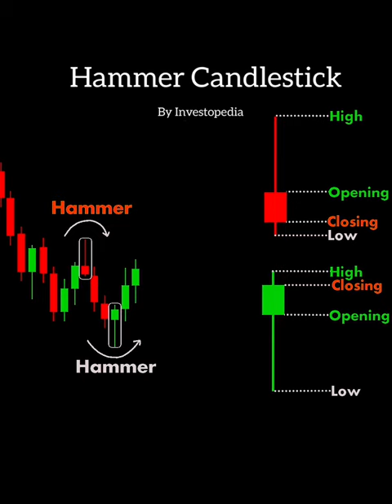Hammer Candlestick Pattern || Free Candlestick Course || Investopedia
💜ʜᴇʟʟᴏ ғʀɪᴇɴᴅs ᴛʜᴀɴᴋ ʏᴏᴜ ғᴏʀ ᴡᴀᴛᴄʜɪɴɢ ᴛʜɪs ᴠɪᴅᴇᴏ💜

🖤ᴘʟᴇᴀsᴇ | ʟɪᴋᴇ | sʜᴀʀᴇ | ᴄᴏᴍᴍᴇɴᴛ 🖤...!!!

✤ ✤ 👍 ʟɪᴋᴇ , ᴄᴏᴍᴍᴇɴᴛs , sʜᴀʀᴇ , sᴜʙsᴄʀɪʙᴇ 🔔ᴘʀᴇss ᴛʜᴇ ʙᴇʟʟ ɪᴄᴏɴ ғᴏʀ ɪɴsᴛᴀɴᴅ ɴᴇᴡ ᴠɪᴅᴇᴏ's ɴᴏᴛɪғɪᴄᴀᴛɪᴏɴs ▤ ✤ ✤

Education stock market
teaching stock market
school stock market
financial education stock market for beginners
stock market education in telugu
education advanced stock market
stock market education for beginners
best stock market education
wallstreet school stock market course review
Share market knowledge
share market knowledge in hindi
share market knowledge for beginners
share market knowledge in marathi
share market knowledge by khan sir
share market knowledge for beginners in hindi
share market knowledge in gujarati
share market knowledge app
share market knowledge by pushkar raj thakur
share market knowledge best book
share market knowledge book in marathi
share market knowledge basic
share market deep knowledge in hindi
share market depth knowledge
stock market 2023 predictions
stock market 2023 outlook
stock market 2023 crash
share market app 2023
stock market 2023 astrology predictions
stock market astrology 2023
stock market analysis 2023
stock market advice 2023
stock market app 2023
share market best app 2023
share market bhavishyavani 2023
Trading
trading psychology
trading legend
trading for beginners in tamil
trading tamil
trading account
Candlestick trading
how to trade in Candlestick Pattern
how to earn money from trading
trading business
trading book
trading basics
trading business ideas
trading bulls
trading best app
trading bot
trading basics for beginners
trading course
trading company
trading chanakya
trading cafe india
trading channel
trading chart patterns
trading classes
trading course for beginners
Price action

If you want the video removed please contact
Us we will be happy to do so.

I don't hold any copyrights of the song all

ɪɴᴠᴇsᴛᴏᴘᴇᴅɪᴀ___⚡

ᴋᴇᴇᴘp sᴜᴘᴘᴏʀᴛɪɴɢ 💪🏻

ᴋᴇᴇᴘ ʟᴏᴠɪɴɢ ❤

ᴋᴇᴇᴘ sᴛᴀʀɪɴɢ ⤴ . ᴛʜᴀɴᴋ ʏᴏᴜ sᴏ ᴍᴜᴄʜ 💯💯